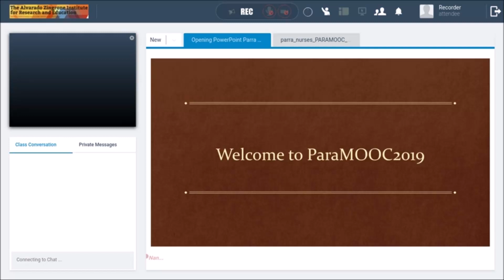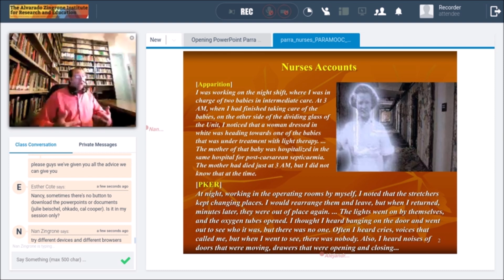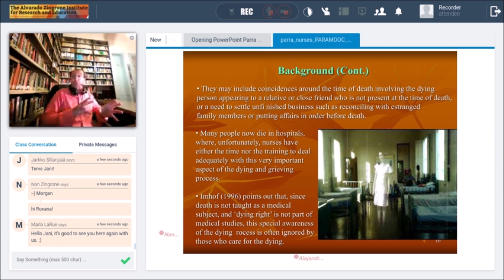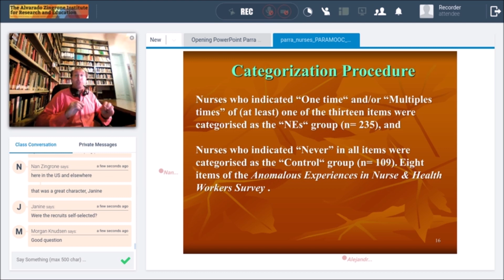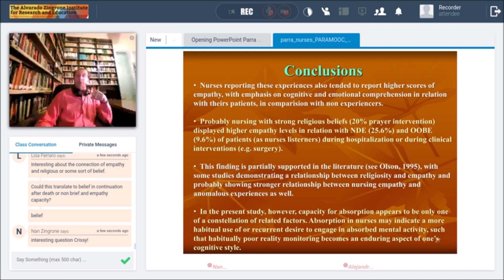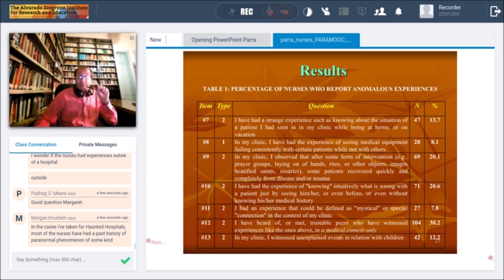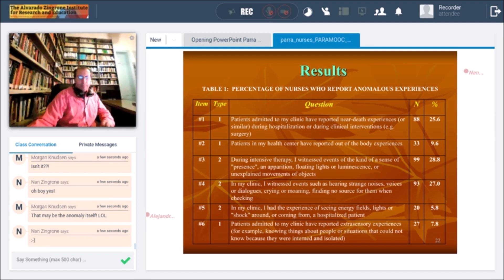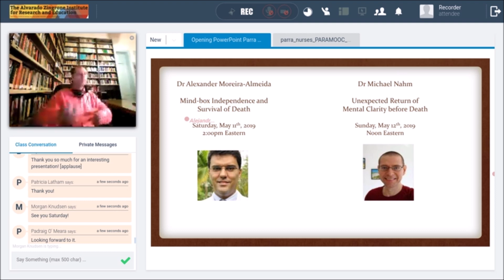Parra Unusual Perceptual Experiences in Hospital Settings ParaMOOC2019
Presented by Dr Alejandro Parra, Universidad Abierta Interamericana (Buenos Aires, Argentina)

Full title: Unusual Perceptual Experiences in Hospital Settings and Anomalous Experiences in Nurses

Abstract. There is a large number of unusual experiences on the part of doctors, caregivers, and nurses, sometimes in relation to hospitalized patients; however, although such professionals have themselves been witness to inexplicable events. Dozens of unexplained experiences, such as visions in people about to die, near-death experiences, or patients who recover suddenly and totally from illnesses after a religious intervention. Nurses themselves have often had their own experiences in a hospital context, such as seeing apparitions, noting significant “coincidences, ”seeing energy fields, lights, or “electric shocks” around ‒or coming out of‒ a hospitalized patient, observing anomalous behavior in animals, anomalous functioning of equipment or medical instruments, intuitively “knowing”the nature of a patient's illness or when he or she will die, or having unexpected experiences in intensive care units, neonatology areas, or pediatric or neuropsychiatric services.

Presenter biography: Alejandro Parra, PhD, is a psychologist and psychotherapist in private practice. He is Senior Researcher in Psychology at the Universidad Abierta Interamericana at Buenos Aires. Parra is also the Director of the Institute of Paranormal Psychology [web and has served as President of the Parapsychological Association. He is the author of various books, including Fenómenos Paranormales [Paranormal Phenomena] (Kier, 2003), Los Poderes de la Mente [The Powers of the Mind] (Corona Borealis, 2010) and ¿Qué es … la Sensibilidad Psíquica? [What is … Psychic Sensibility?] (Deva´s, 2010)

Moderated by Dr Nancy L Zingrone

The Parapsychology Research and Education annual course (also known as the ParaMOOC series) is a joint effort by the Parapsychology Foundation and the Alvarado Zingrone Institute for Research and Education.

More information the Parapsychology Foundation, the course, and the field go